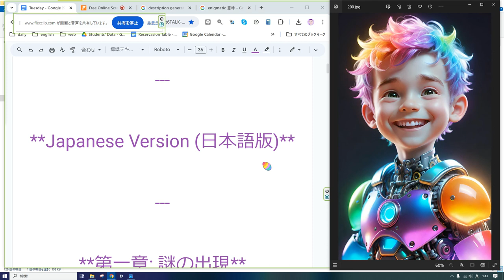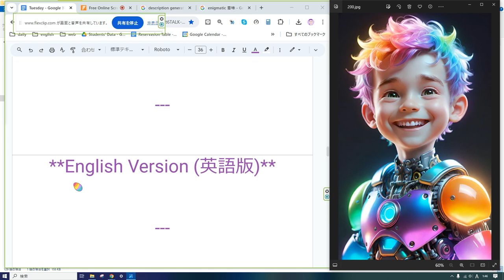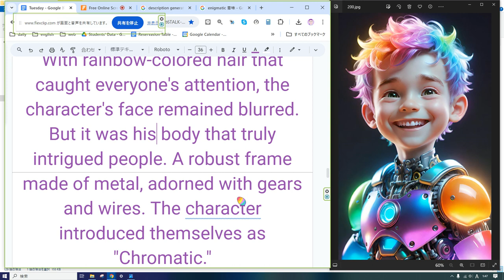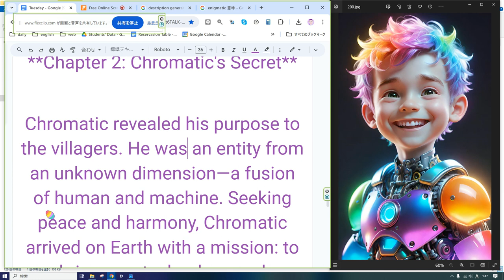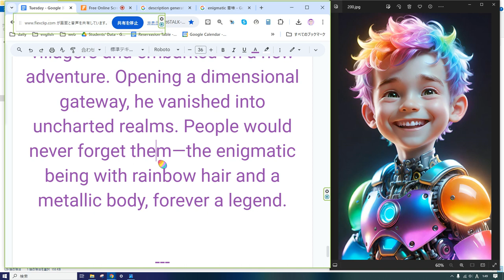えいご おんどく 132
**Title: "The Chromatic Mechanism"**

**Japanese Version (日本語版)**

**第一章: 謎の出現**

ある晩、小さな村の近くに、謎めいたキャラクターが現れました。彼は人々の目を引く、虹色の髪を持ち、顔はぼかされていました。しかし、彼のからだは驚くべきものでした。金属でできた骨太な体は、歯車やワイヤーで覆われていました。彼は人々に「私はクロマティック」と名乗りました。

**第二章: クロマティックの秘密**

クロマティックは村の人々に自分の目的を語りました。彼は未知の次元から来た存在で、人間と機械の融合体であることを明かしました。彼は平和と調和を求めていて、人々に新たな技術と知識をもたらす使命を果たすために地球にやってきたのだと言いました。

**第三章: 人々の反応**

村の人々はクロマティックに驚きましたが、彼の存在を受け入れました。彼は新しいエネルギー源や医療技術を提供し、村を栄えさせました。しかし、一部の人々は彼を恐れ、彼の正体を疑いました。クロマティックは孤独を感じたが、彼は決して人々を裏切ることはありませんでした。

**第四章: 未来への旅**

クロマティックは人々に別れを告げ、新たな冒険に旅立ちました。彼は次元の扉を開き、未知の世界へと消えていきました。人々は彼を忘れないでしょう。彼は虹色の髪と金属のからだを持つ謎めいた存在として、伝説となったのです。

**English Version (英語版)**

**Chapter 1: The Enigmatic Arrival**

One evening, near a small village, a mysterious character appeared. With rainbow-colored hair that caught everyone's attention, the character's face remained blurred. But it was his body that truly intrigued people. A robust frame made of metal, adorned with gears and wires. The character introduced himself as "Chromatic."

**Chapter 2: Chromatic's Secret**

Chromatic revealed his purpose to the villagers. He was an entity from an unknown dimension—a fusion of human and machine. Seeking peace and harmony, Chromatic arrived on Earth with a mission: to bring new technology and knowledge to humanity.

**Chapter 3: Reactions of the People**

The villagers were astonished by Chromatic but eventually accepted his presence. Chromatic offered new energy sources and medical advancements, enriching the village. Yet, some remained wary, doubting Chromatic's true identity. Despite feeling lonely, Chromatic never betrayed the people.

**Chapter 4: Journey to the Future**

Chromatic bid farewell to the villagers and embarked on a new adventure. Opening a dimensional gateway, he vanished into uncharted realms. People would never forget him—the enigmatic being with rainbow hair and a metallic body, forever a legend.